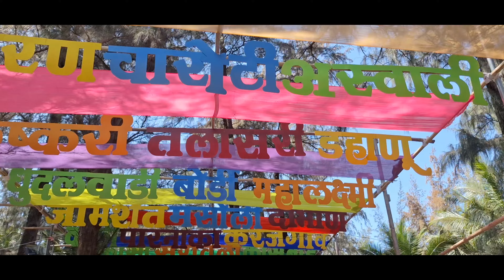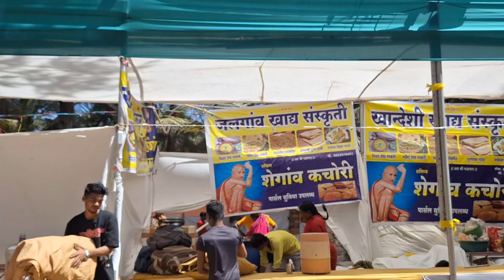dahanu festival 2024 || डहानू महोत्सव 2024